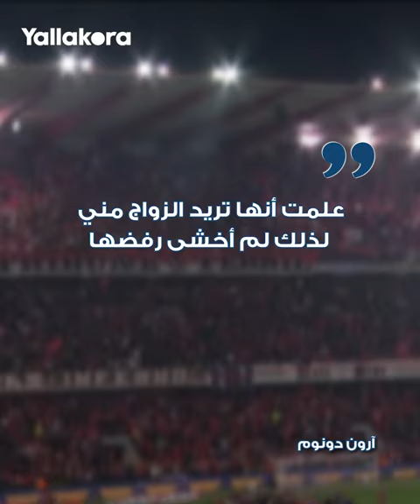لاعب يحول أجواء الملعب من ضباب وشماريخ إلى لحظة لاتنسى له ولصديقته.. شاهد ماذا فعل؟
تقدم آرون دونوم لاعب ستاندرد ليج للزاوج من صديقته عقب مباراة فريقه ضد اندرلخت بالدوري البلجيكي

اندرلخت#
ستاندرد_ليج#
الدوري_البلجيكي#
لاعب_يتقدم_للزواج#